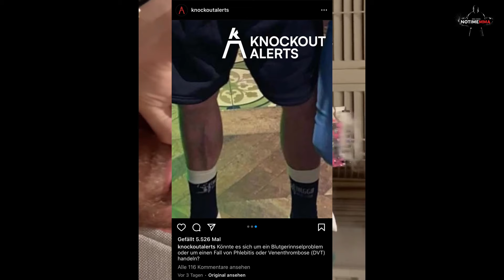WAS IST BITTE MIT CONOR MCGREGOR PASSIERT? NEU FOTOS AUFGETAUCHT!